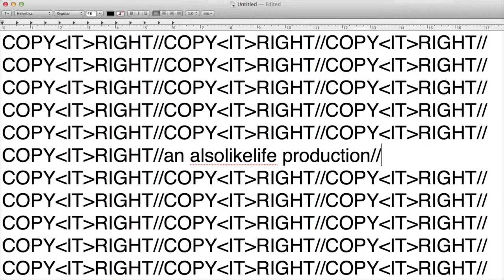[BISFF 2015] 트랜스포머: 사전제작 - 트레일러 Transformers : The Premake -Trailer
USAㅣ2014ㅣ Documentaryㅣ 25’ ㅣ DCP ㅣ Color ㅣ English Sub

Director - Kevin B. Lee
Producer - Kevin B. Lee, Wink de Putte
Cinematographer - Kevin B. Lee
Editor - Kevin B. Lee
Sound - Jacob Ross Cast Michael Bay, Mark Wahlberg, Mr. San44man